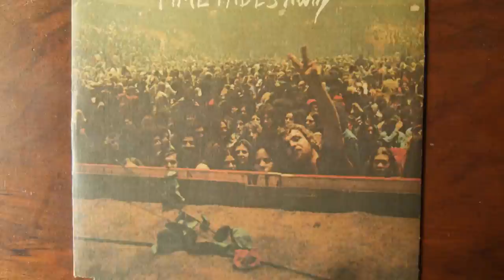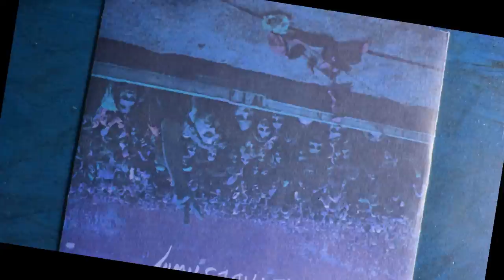Away for Lauri in MI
Credits:
yelling scared "who are you get away from me NO" by 11linda